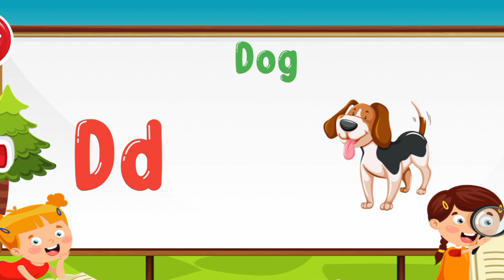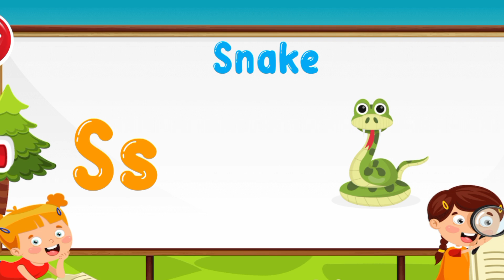Learn Alphabet for Toddlers Kids A For Apple - ABC Alphabet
qalbezahralayemotorcar...kidspoemfor
gadi wala cartoon toy helicopter ka video,
gadi wala cartoon toy helicopter ka video jcb,
what color represents loss of a child
what age should child name colors
what color is f
what colors should a 3 year old know
how do you explain color to a child
what does coloring do for a child
at what age can a child match colors
neutral paint colors for children's room
how do you introduce colors to preschoolers
why is colour recognition important for toddlers
what color represents youth
what colors do toddlers prefer
colors for children's playroom
colors for children's
what age should a childcolorinthelines
what colour will you paint the children's bedroom answer
what color should i